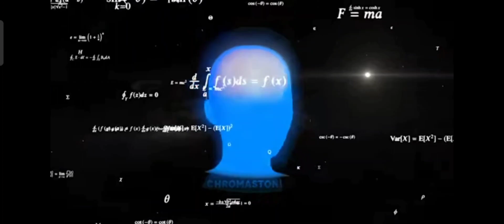Galaxy brain Memes Melon Playground.